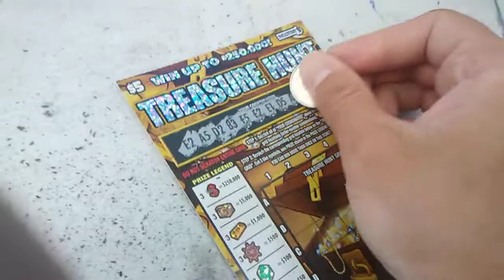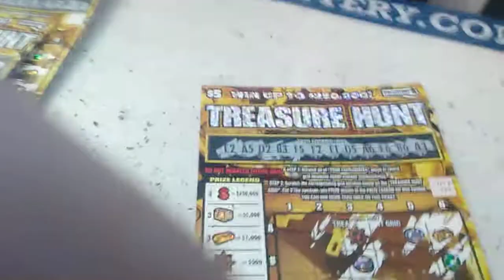Treasure hunt lottery loving all video 3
A video on treasure hunt lottery loving all video 3 and about making the world a better place for all.